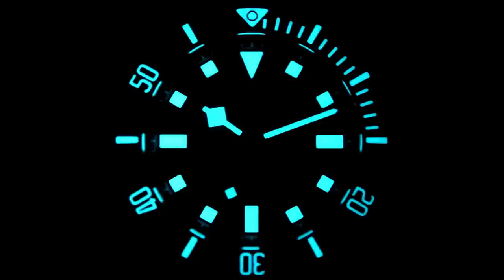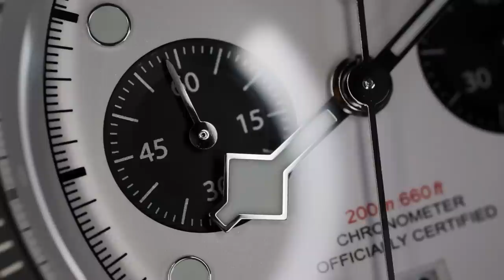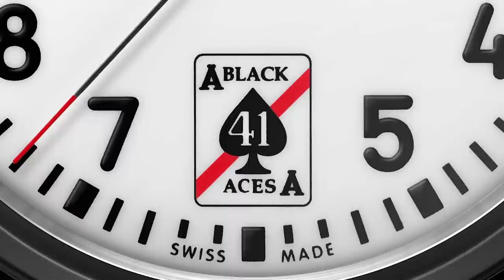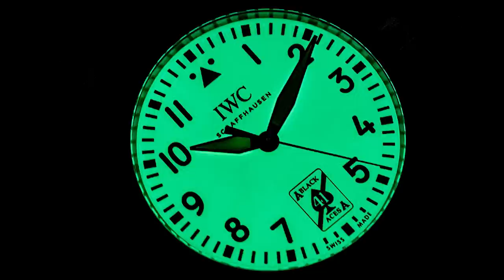Rolex buys Bucherer - Seiko and IWC MAJOR Fails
Rolex buys Bucherer. Tudor raises prices. IWC limits general appeal. And Seiko's hilarious value in the SJE093. I touch on it all today. Does it matter though? Even if brand's generally did what we as enthusiasts want them to do... would sales increase enough?

0:00 - 2:04 Rolex playing 4D chess?
2:04 - 3:46 Tudor chipping away at their value?
3:46 - 6:00 IWC messing with us
6:00 - 8:08 Seiko's ridiculous SJE093
8:08 - 9:51 What should brans focus on?